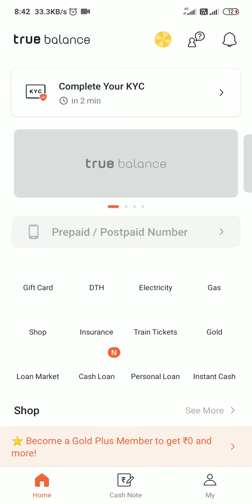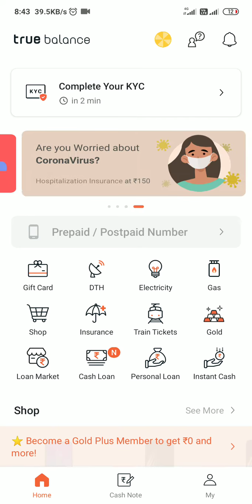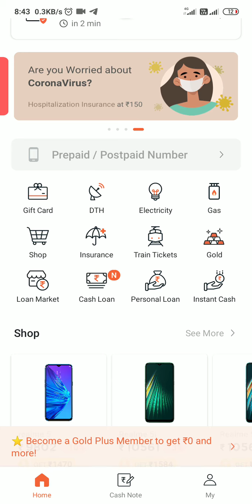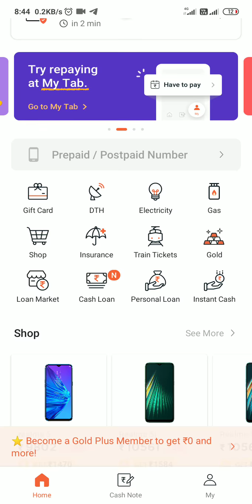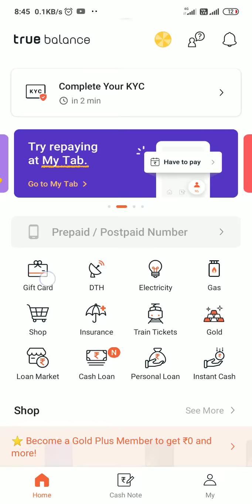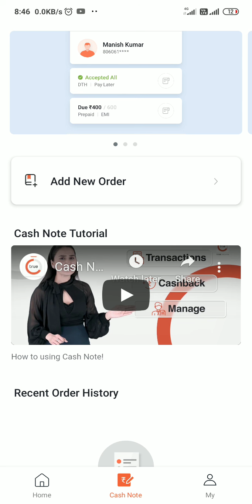2020 NEW UPDATE !!!!!!! EARN UNLIMITED CASH THROUGH USING TRUE BALANCE!!!!!!!!!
Hello Friends, Play Games and Earn You Par Day Rs.10000/-* *Why not, take only 10 minutes to get it now* *Free Sineup Bonus of ₹10* *Step1- Download This App👇🏻👇🏻* *Step2-Register With This Refer Code👉🏻 ' '* 👈🏻 **4 Types Of Earnings:-* *1⃣Spin & Earn* *2⃣Visit & Earn* *3⃣Watch & Earn* *4⃣Invite & Earn* *Step3- Withdrawal Money Daily via paytm,UPI,Phonepe*❤ *This is Digital India Job, You can earn 500/- to 1 Lak/- rs. at home* 🙏🏻Join Now🙏🏻

ABOUT AAP;-
YOU CAN EARN UP TO10,000  FROM THIS AAP MONTHLY.
PLAY GAME, REFERRAL YOUR FRIENDS, FAMILY MEMBERS.